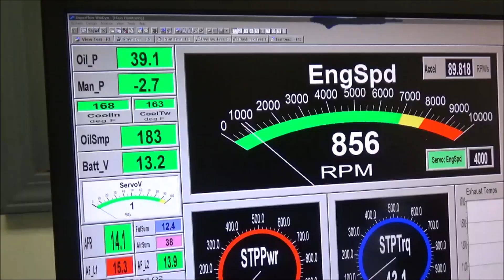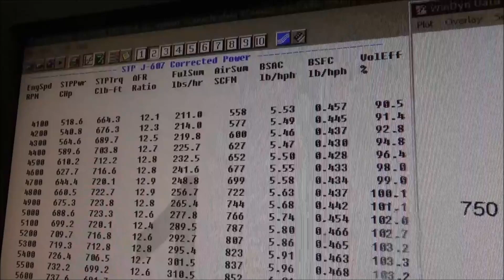richard themm Skip White Performance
final test run